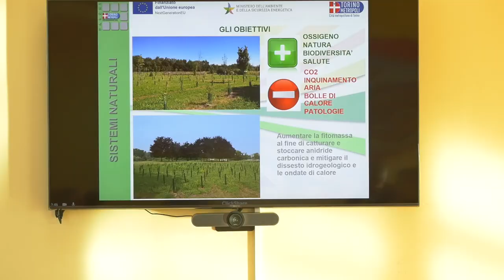Riforestazione: Torino e Lione a confronto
Incontro e confronto tra le città metropolitane di Torino e Lione su un importante tema la riforestazione urbana in occasione della Giornata dell'albero.